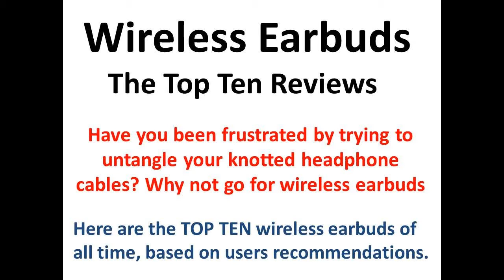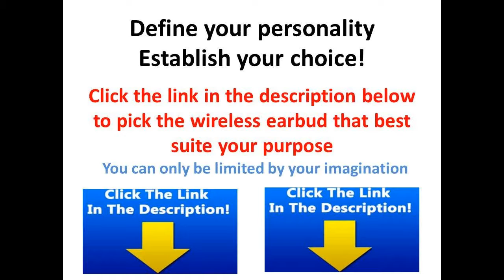mini wireless bluetooth headset review wireless earbuds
For anybody who is looking for range of cord-less earbuds well then you just might discover either of two varying groups which include the Bluetooth wireless option and also wireless earbud earbuds that use a specific thing seen as Kleer. This Kleer engineering|know-how] boasts to be the advanced type of wireless headphones mainly because the standard of the voice recording is well any better than the wireless bluetooth headphones. Regarding instances you'll require real professional audio quality then this Kleer wireless earbuds is the option you just must carry out,|With regard to times you should have real professional audio tracks the Kleer wireless earbuds is an option you should only must carry out then,] nevertheless for individuals that have great number of Bluetooth wireless accessories your own more cost-effective preference will be Bluetooth wireless earbuds as you can still take advantage of all of these with the a variety of other accessories.

airpods drop water test secretly waterproof 5.7%

2 apple earbuds waterproof earbud destruction 46%

3 apple airpods are they waterproof 29.5%

4 apple introducing airpods 11.5%

5 apple wireless airpods vs samsung gear icon x wireless earbuds 48.3%

6 best waterproof headphones waterproof test waveport enod 10.2%

7 apple airpods wireless headphones review 33.8%

8 are apple headphones waterproof 32.2%

9 people try apples wireless airpods for the first time 6.2%

10 we tested out apples wireless airpod headphones

best wireless bluetooth headset reviews,mini wireless bluetooth earbuds review,mini wireless bluetooth headset review ,mini wireless bluetooth earbuds stereo headphones review,mini wireless bluetoot...